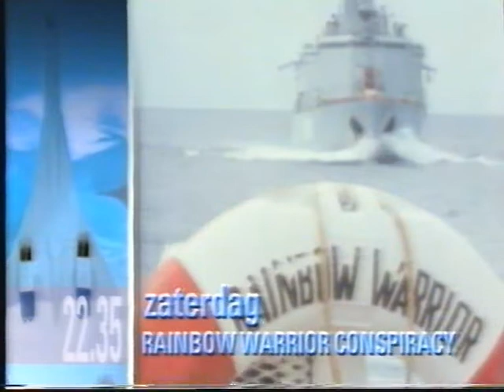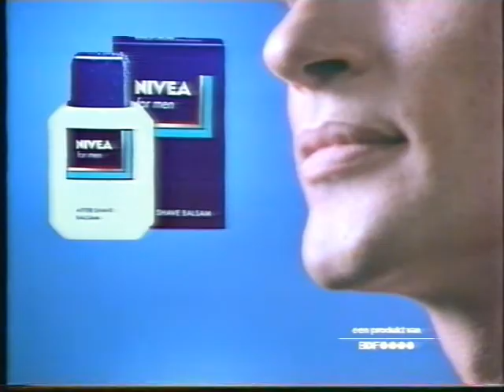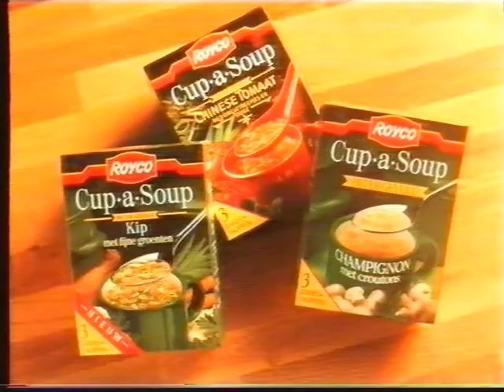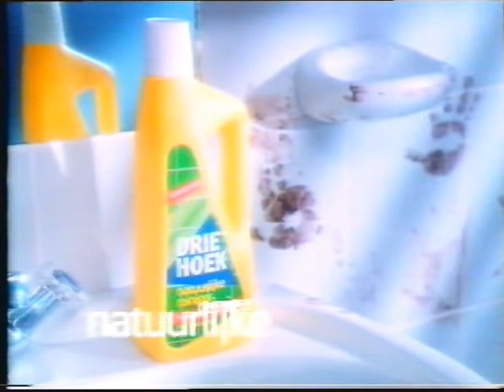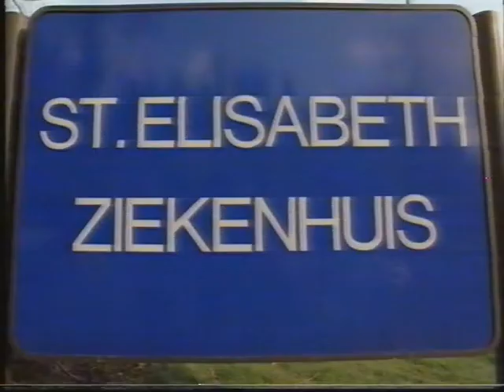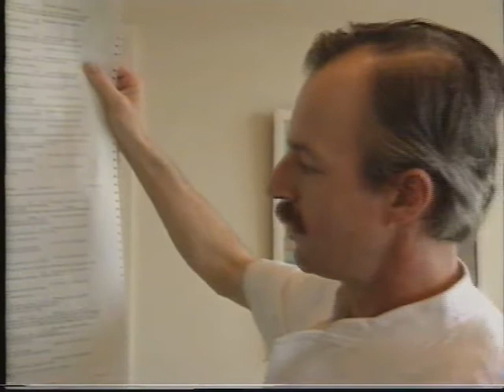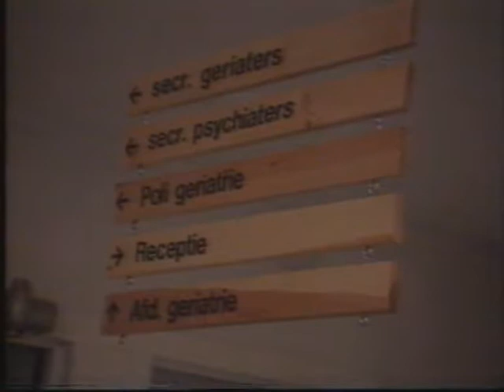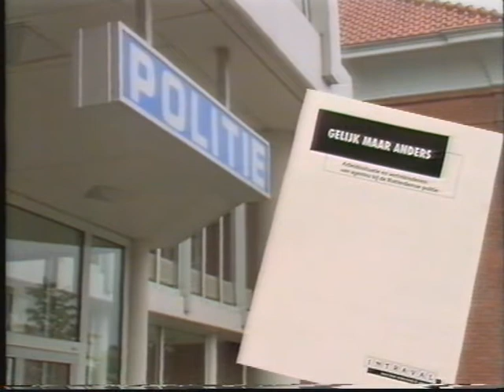Ster & Nieuwslijn fragment 1990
Ster & Nieuwslijn fragment
Presentatie: Hans Emans & Elsemieke Havenga
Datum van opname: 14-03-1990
Bron: Pal Betamax